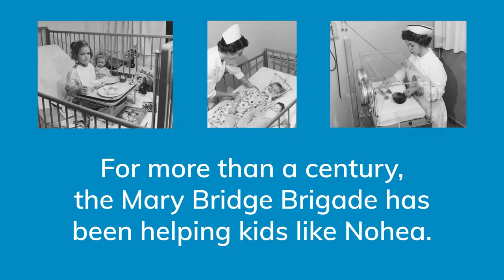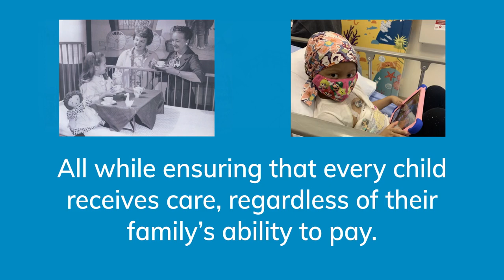Mary Bridge Children’s care teams and donors help Nohea triumph over cancer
Like most kids her age, 4-year-old Nohea loves to sing, dance, play dress up and ride her Hello Kitty bike. But unlike most kids her age, Nohea was diagnosed with b-cell acute lymphoblastic leukemia (B-Cell ALL). Along with her family, Nohea’s care team at Mary Bridge Children’s Hospital is working hard to help her overcome it. Learn how you can support kids like Nohea at supportmarybridge.org